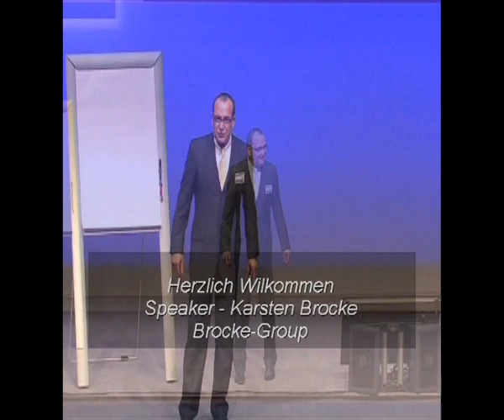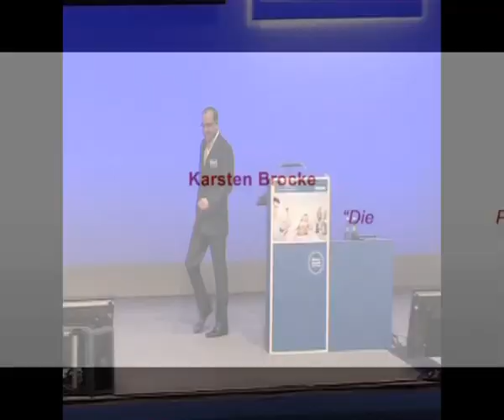Verkäufereinstellung Verkäuferdenken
Denke um, denke mutig, denke an Deine Denke! Deine Zeit ist begrenzt - nutze sie.